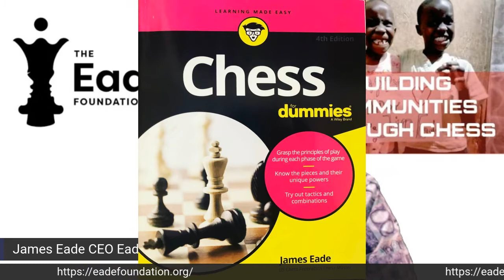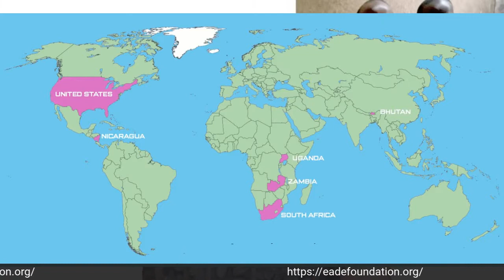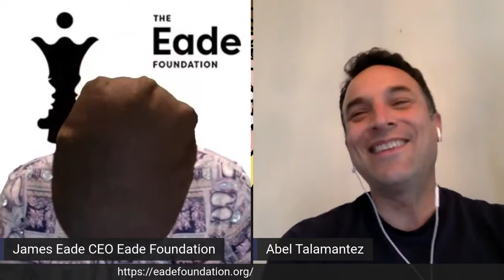Episode 43 Chess Files The Answers are Out There with Abel Talamantez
Abel was the winner of the US Chess "Organizer of the Year" award for 2021.  He is also the chair of their Club Committee.  We talk with him about the value of the chess clubs and how they can add value to whatever community they are a part of.  Building communities through chess is the mission of the Eade Foundation.